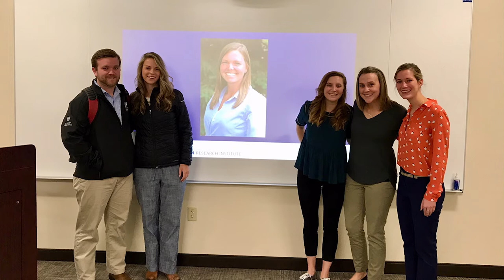Hail & Farewell 2018 - Athletic Training Residents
A look back at highlights from The Steadman Clinic Athletic Training Program, Class of 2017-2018.